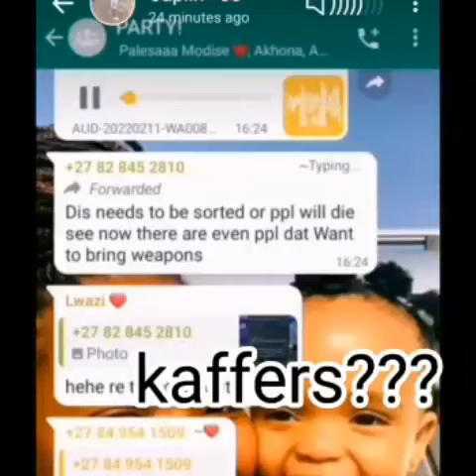hoerskool Jan viljoen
RACISM🖐 and Hoërskool Jan viljoen, where teachers are turning a blind eye